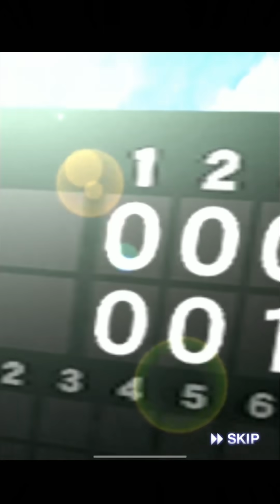スターロード爆速累計回収！ダルビッシュセレクション契約書引きます＋追加ガチャであの選手を狙う 最後にミキサーもしています 【プロスピA】【プロ野球スピリッツA】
ダルビッシュセレクション当たりの選手は誰？リーグ・リアタイ評価解説！超重要なSランク限界突破コーチを使う選手は？赤堀元之・岩隈久志・バース・斉藤和巳選手【プロスピA】【プロ野球スピリッツA】

ダルビッシュセレクション(ダルセレ)遂に登場！開幕100連以上引いた結果…中西太・岩隈久志・バース・斉藤和巳・赤堀元之・張本勲・大野豊・イースラー選手登場！【プロスピA】【プロ野球スピリッツA】

明日イベ攻略 スターロードについて解説！投手・オーダー・打順どうするべきなのか？○○変更がかなり重要です ダルビッシュセレクション(ダルセレ)明日登場！【プロスピA】【プロ野球スピリッツA】

今週～来週は6周年企画4週目突入！皆さんあのコラボ忘れていませんか？11月15日ダルビッシュセレクション 超熱いぜプロスピは今何投稿？自チームが熱い球団は？【プロスピA】【プロ野球スピリッツA】

ダルビッシュセレクション(ダルセレ)で赤堀元之選手が登場！アドゥワ誠選手で検証 球種変更ムービングSはどうなの？対ピンチは2段階変化量UPします【プロスピA】【プロ野球スピリッツA】

プロスピ交換会2021！登場した場合に備えて準備すること・注意ポイント解説 覚醒の選手について・過去の結果・神引き集も紹介【プロスピA】【プロ野球スピリッツA】

ベストナイン&タイトルホルダー2021(B9&TH)タイトル獲得した選手紹介！パリーグ投手4冠達成 山本由伸 新人王候補 牧秀悟・栗林良吏・伊藤将司・宮城大弥選手【プロスピA】【プロ野球スピリッツA】